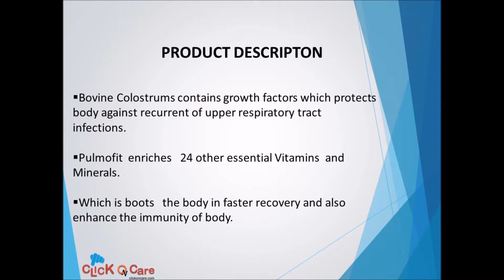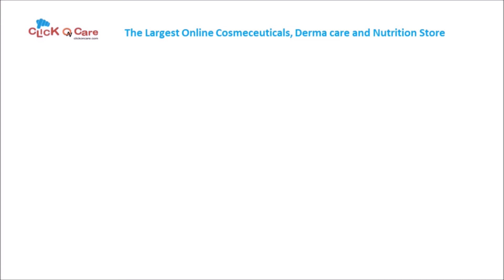Pulmofit Dietary Supplement On ClickOnCare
Pulmofit Pulmonary Powder is mainly used as nutritional pulmonary supplement. It  is enriched with Bovine Colostrums.